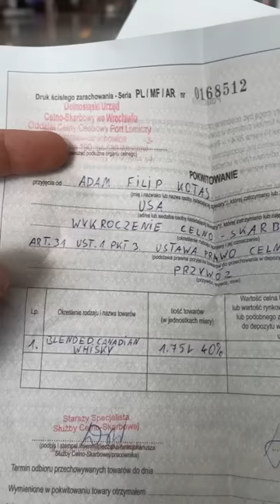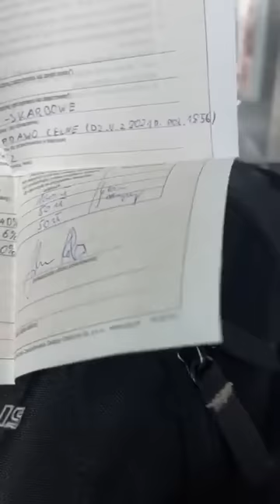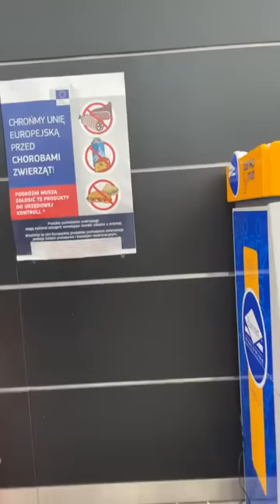🔔 Padre Adam Kotas 🔔 Ya tengo mis maletas 🧳 y hay una emergencia de 🛫 seguridad en el 🛫 aeropuerto 🛫